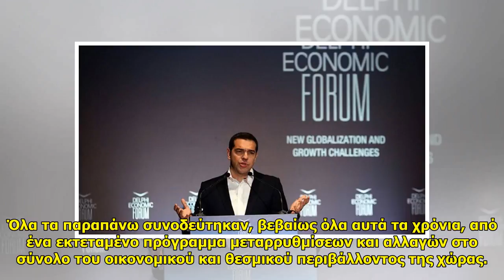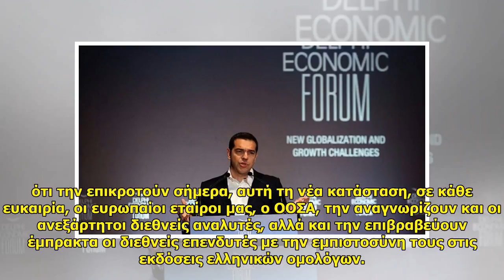Η ομιλία του Αλέξη Τσίπρα στο Οικονομικό Φόρουμ των Δελφών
Η ομιλία του Αλέξη Τσίπρα στο Οικονομικό Φόρουμ των Δελφών . Η ομιλία του Αλέξη Τσίπρα στο Οικονομικό Φόρουμ των Δελφών Η ομιλία του Πρωθυπουργού, Αλέξη Τσίπρα, στο Οικονομικό φόρουμ των Δελφών: Αξιότιμες κυρίες και κύριοι, φίλες και φίλοι, Επιτρέψτε μου λίγο χ... ...